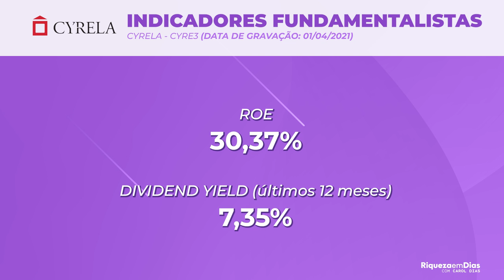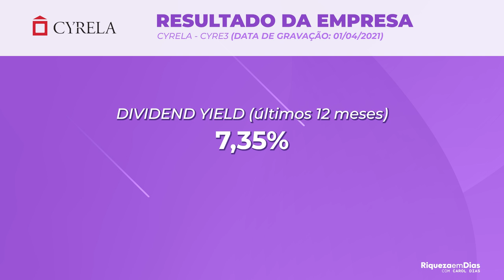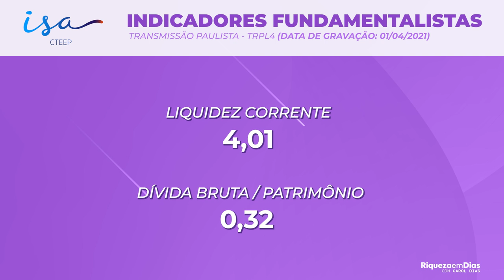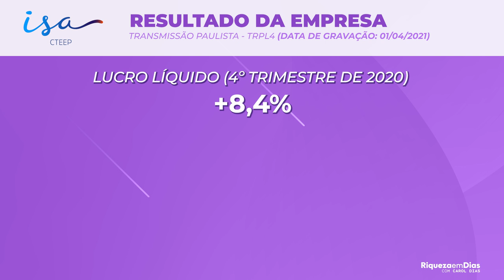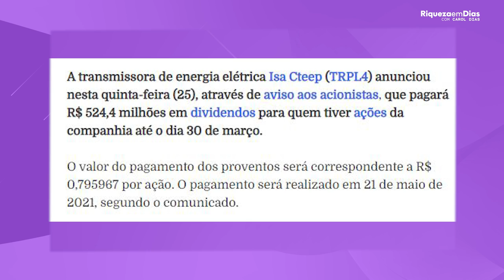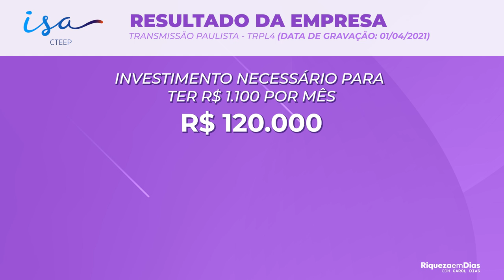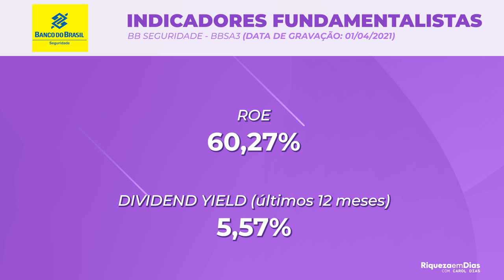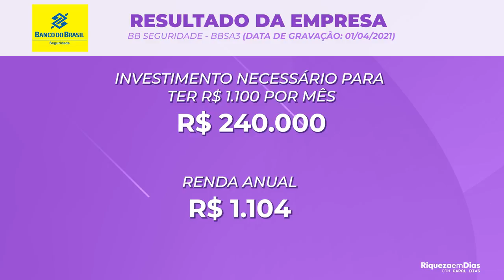COMO GANHAR R$1.100,00 TODO MÊS COM AÇÕES? | 1 SALÁRIO MÍNIMO POR MÊS Ep 2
COMO GANHAR R$1.100,00 TODO MÊS COM AÇÕES, NO VÍDEO DE HOJE EU TROUXE 3 AÇÕES DE 3 SETORES DIFERENTES E EM TODAS ELAS EU FIZ O CALCULO DE QUANTO VOCÊ TEM QUE TER INVESTIDO PARA RECEBER DE MIL e CEM REAIS DE DIVIDENDOS TODOS OS MESÊS.

📌 CORREÇÃO: A "renda anual" falada no vídeo na verdade é a "RENDA MENSAL". Os todos os cálculos estão corretos!

Nesse vídeo você vai ver:

00:00​​​​​​​ Introdução
01:25​​​​​​ 1° empresa: Cyrela CYRE3
01:45​​ Indicadores fundamentalista CYRE3
02:45​​​ Resultados 4T20 Cyrela
03:35​​​​​ Quanto investir para ganhar R$ 1.100 com a CYRE3?
04:25​​​​​​ 2° empresa: Isa Cteep TRPL4
05:10 Indicadores fundamentalista TRPL4
06:10 Resultados 4T20 Isa Cteep
07:00 Pagamento de dividendos da TRPL4
07:40​​​​​ Quanto investir para ganhar R$ 1.100 com a TRPL4?
08:10​​​​​​ 3° empresa: BB Seguridade BBSE3
09:00​​ Indicadores fundamentalista BBSE3
09:40​​​ Resultados 4T20 BB Seguridade
10:30​​​​​ Quanto investir para ganhar R$ 1.100 com a BBSE3?

Sobre as empresas:

A primeira empresa é do setor de construção, A Cyrela é uma incorporadora e construtora de imóveis residenciais sediada no estado de São Paulo. Atualmente opera em 16 estados e 66 cidades no Brasil, além da Argentina e Uruguai.

A segunda empresa é a ISA CTEEP (Companhia de Transmissão de Energia Elétrica Paulista) é uma empresa concessionária de transmissão de energia elétrica brasileira. Companhia de capital aberto com ações negociadas na B3, a ISA CTEEP tem como principais controladoras a ISA, um dos maiores grupos de transmissão de energia elétrica da América Latina, e a Eletrobras, maior empresa de energia brasileira, além de 60 mil acionistas pessoas física e jurídica.

A terceira empresa é do setor de seguros. A BB Seguridade é uma empresa de seguros brasileira pertencente ao Banco do Brasil. A companhia foi criada em 20 de dezembro de 2012, após o Banco do Brasil separar a sua divisão de seguros em uma nova empresa de capital aberto na BM&F Bovespa.